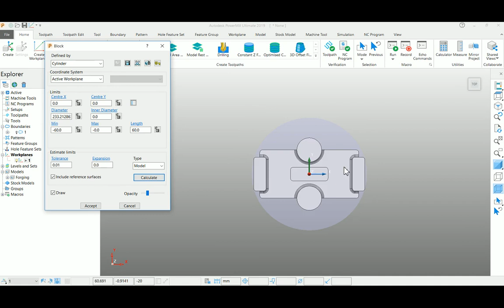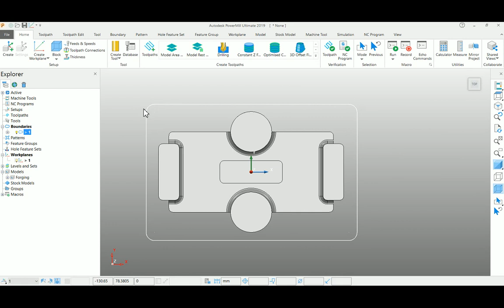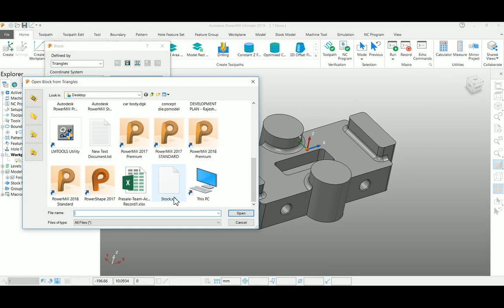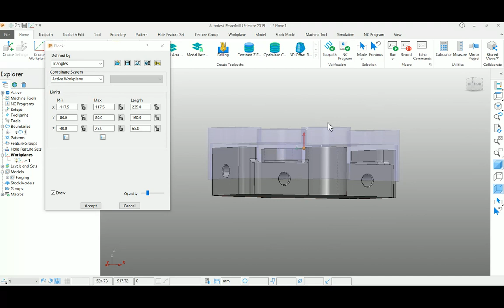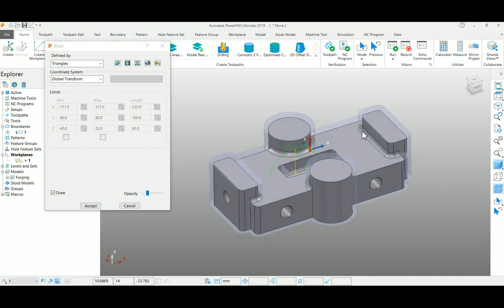Autodesk PowerMill -Block - Materail Size and Shape -Tutorial 6 -Tamil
create a block